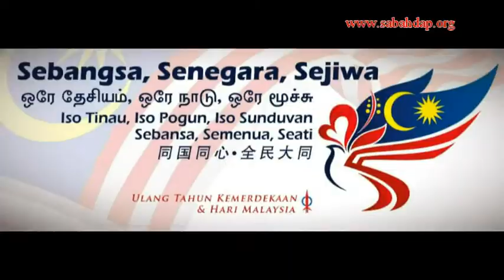Lim Kit Siang : Pemimpin Sabah Kaya, Tapi Rakyat Miskin , adakan janji ditepati ?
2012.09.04 . Sabah Penampang . Sabah DAP's "Janji Ditepati" Public Hearing .

Ketua Parlimen DAP dan Ahli Parlimen Ipoh Timur, YB Lim Kit Siang,

Sabahans from all walks of life and backgrounds in Kota Kinabalu, Penampang, Ranau, Tenom and Keningau have voiced out clearly and loudly, with their personal testimonies, that the rights of the Sabahans have not been upheld but have instead been abused and ignored in contravention to the spirit of the Keningau Oath Stone.